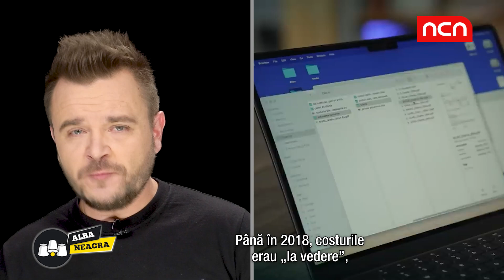Alba-Neagra, 9 noiembrie 2023 - ZBOR DEASUPRA UNUI CUIB DE PROȘTI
Dormiți liniștiți în cuib, președintele zboară deasupra voastră în avioane private luxoase, plătite cu milioane de euro din bani publici